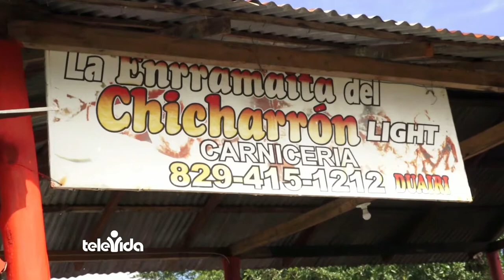Promo Televida 2018 Chicharron Light